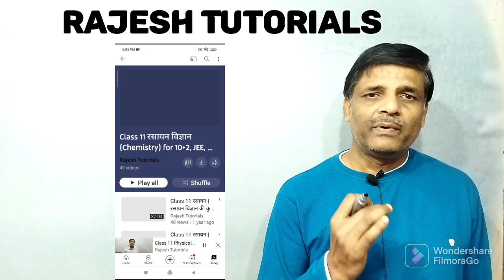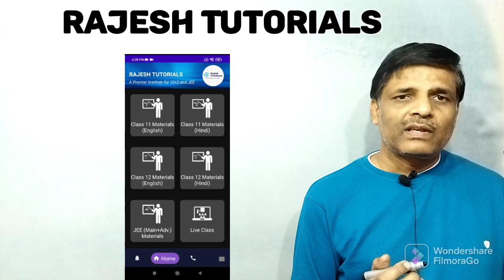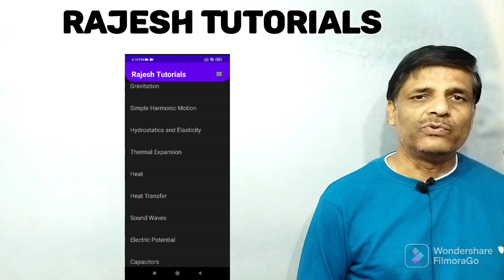About Rajesh Tutorials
Rajesh Tutorials

Get access to JEE, NEET & class 11 and 12 videos in both English and Hindi Medium.

Register to our app and get access to:-
• Study Materials for Physics, Chemistry and Maths in both English and Hindi media
• Lecture Videos for Class 11, Class 12 and JEE/NEET students
• Handwritten notes for Class 11, Class 13 and JEE/NEET students
• Live Class on Google Meet
• Personal Doubt Sessions on Chat or Call
• Practice Questions for JEE/NEET